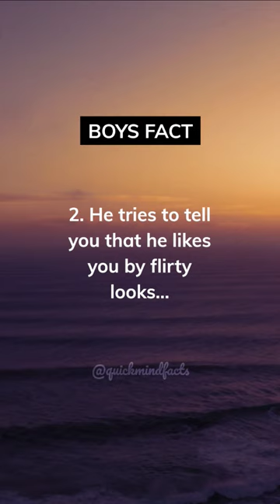4 Clear Signs A Guy Likes You But Hiding It...